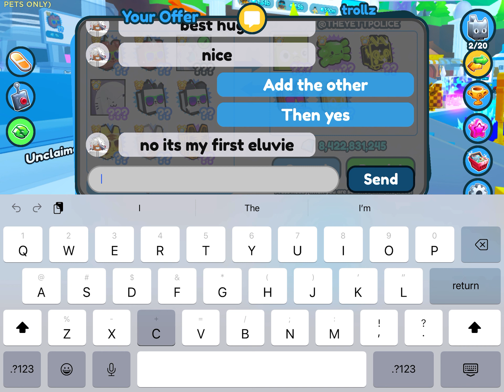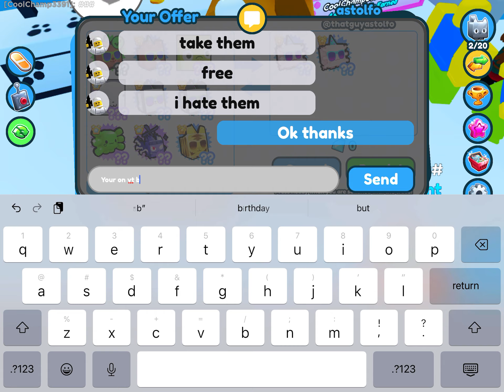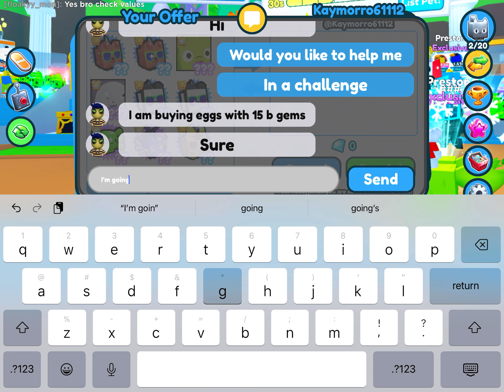GOIJ FROM NOTHING TO HUGE CHALLENGE PART ONE